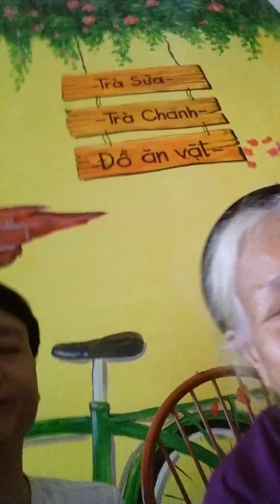Hình ảnh của Mẹ nên chơi nhà con trai út.